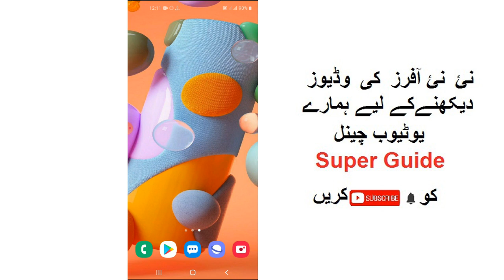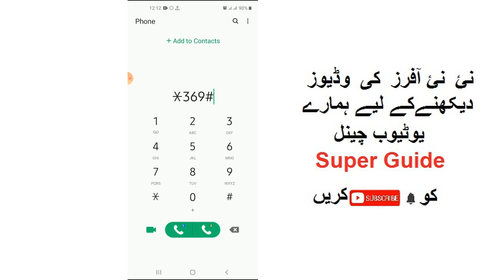Zong Call Packages | Zong Cheap Call Packages